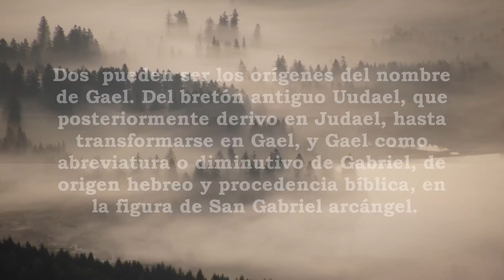Gael, significado y origen del nombre